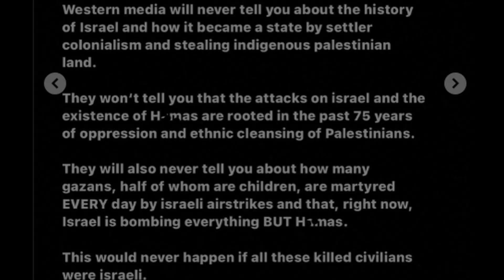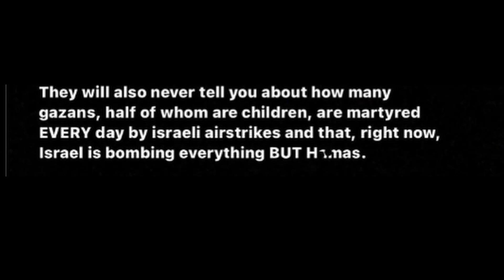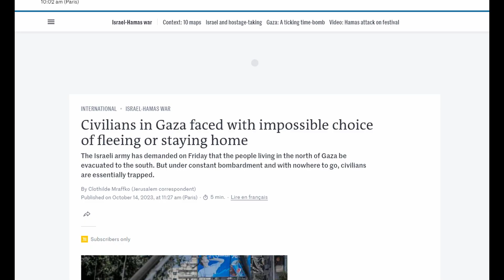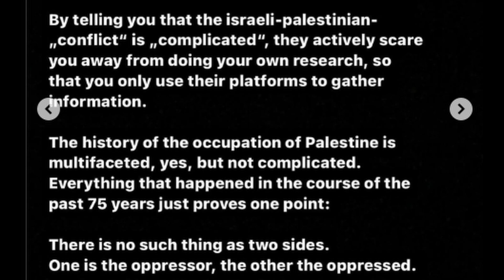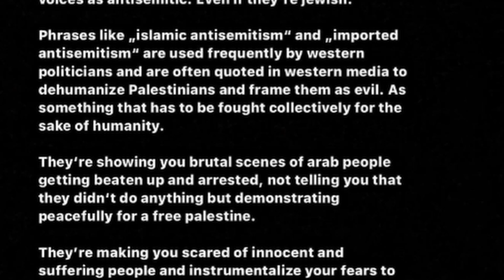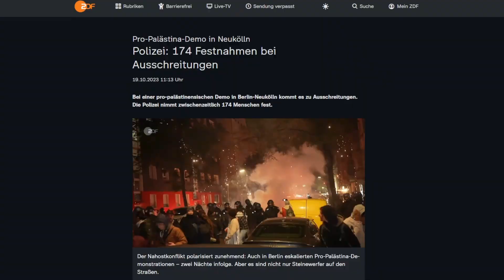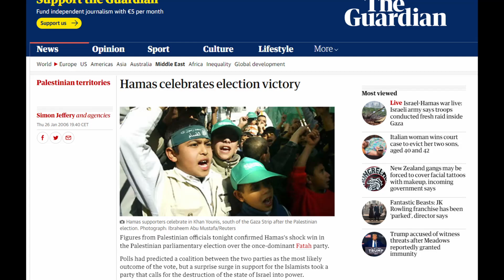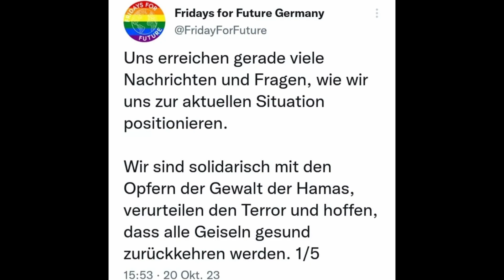Wie sich Fridays for Future auf die Seite der HAMAS schlägt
Fridays for Future wurde bekannt für die Klimastreiks. Inzwischen ist die Truppe rund um Greta Thunberg zu sowas wie die Moralpolizei geworden. Und in diesem Streben alle zu belehren wird Fridays for Future zum Propaganda-Apparat der Hamas und Russlands. Ich habe mir die Behauptungen der Klimaschützer angeschaut und sie mal ein wenig zerpflückt.